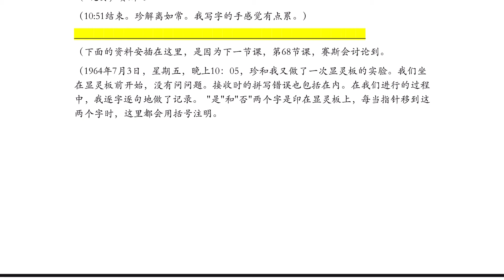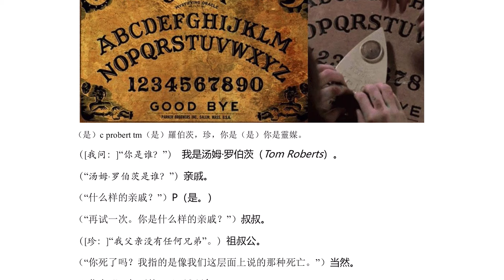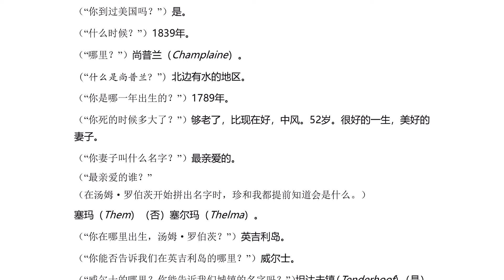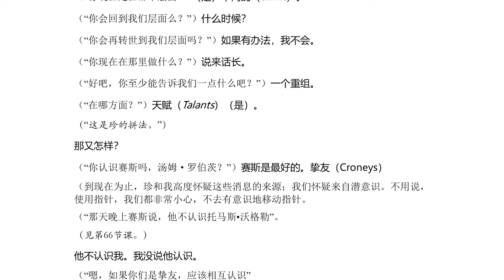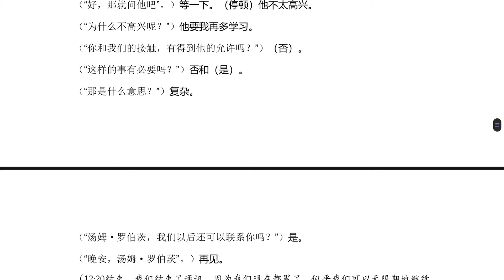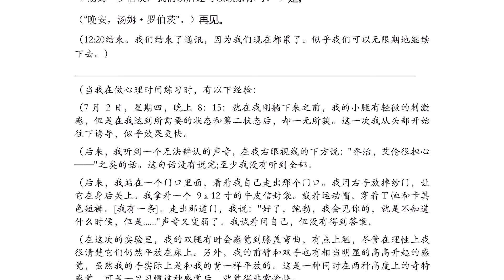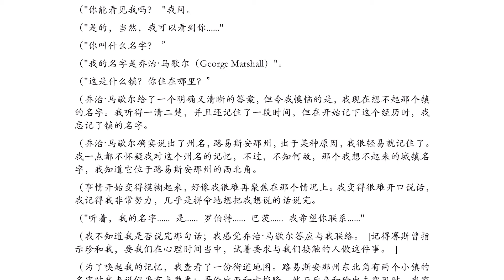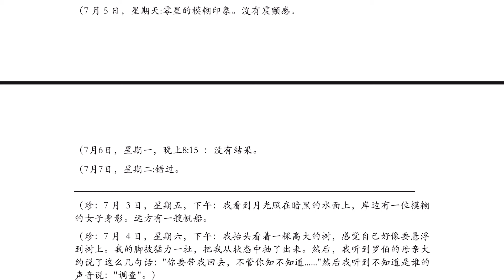Y2 7 067 3 物质客体是连续的行动，限制引起抗争 《已知的实相 II》第七册（063 072） 细雨解读赛斯书《早期课》的梳理与解读 用非线性视角剖析赛斯都说了些什么